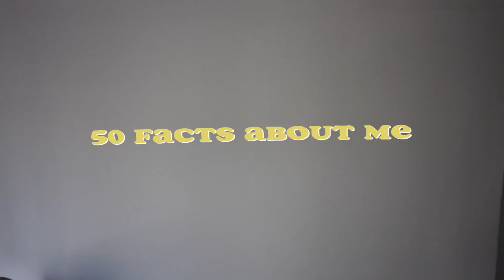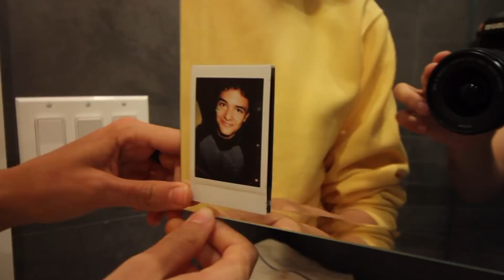50 facts about me | Tatiana Ringsby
Tatiana Ringsby